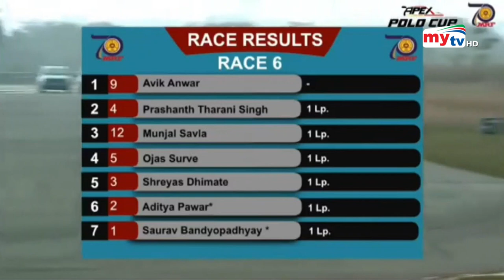জয়ের পথে অভীক আনোয়ার | Bangla News | Mytv News